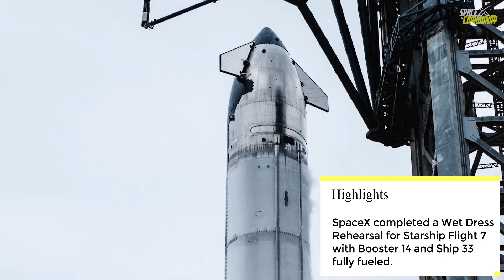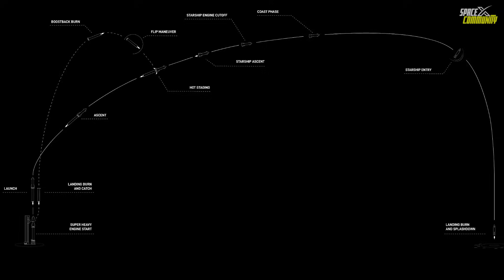SpaceX's Big Update on TODAY SpaceX Starship Flight 7 Launch With NEW UPGRADES AFTER WDR!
Many of you have been eager for a full update on upcoming SpaceX's Starship Super Heavy Flight 7. We haven't covered this in a while, but here's the latest: SpaceX has successfully completed the Wet Dress Rehearsal (WDR) for the seventh flight test. In this episode, we'll dive deep into what to expect from SpaceX's Starship Flight 7.
On January 9, 2025, SpaceX introduced the Starship Block 2, specifically Ship 33, to the Starbase launch site for the first time. This milestone marks a significant step toward the upcoming Flight 7, which is currently scheduled for no earlier than January 13, 2025, with a launch window opening at 11:00 p.m. ET. The preparation included a crucial Wet Dress Rehearsal yesterday, January 10th, where SpaceX simulated every aspect of the launch process, stopping just short of ignition. This rehearsal was conducted with both Booster 14 and Ship 33 fully fueled with liquid methane and oxygen, mimicking the conditions they would face on launch day. This comprehensive simulation not only tests the readiness of the launch infrastructure but also the performance of the spacecraft under full load conditions.
The Starship Block 2 represents a significant upgrade over its predecessors. With expanded tanks, the total propellant capacity has increased to 4,900 tons from the previous 4,500 tons, enhancing the rocket's performance and endurance. This increase in propellant capacity is pivotal for SpaceX's ambitions, including interplanetary travel and satellite deployment. The combined height of Booster 14 and Ship 33 stands at 123 meters, making this the tallest Starship configuration to date, thanks to an additional stainless-steel ring that adds roughly 2 meters to the structure. This not only enhances its aesthetic but also its functional capabilities, particularly in terms of payload and operational range.
The seventh flight of Starship is laden with critical objectives that are stepping stones for SpaceX's broader space exploration goals. One of the primary tasks is to test the structural integrity and operational enhancements of the Block 2 design. This includes testing the new positioning of upper wings and the robustness of the updated heat shield, both of which were partially tested in previous flights. The heat shield's performance is crucial for protecting the spacecraft during the intense heat of atmospheric re-entry.
Additionally, Flight 7 will see the deployment of 10 mock Starlink V3 satellites. These are not functional satellites but are designed to mimic the size and mass of the real ones to test the loading and release mechanisms. This test follows a suborbital trajectory, meaning the mock satellites will not enter into orbit but will instead re-enter and disintegrate in the atmosphere shortly after release, providing valuable data on the deployment process.
Ship 33 also features pins with thermal protection, which are set for future flight capture tests. Although these pins serve no structural purpose on this flight, they will help SpaceX assess damage from atmospheric reentry, laying groundwork for future missions where Starship could be caught in mid-air by the launch tower's "chopstick" arms. Elon Musk has indicated that the first such in-flight capture might occur during the eighth launch, depending on the outcomes of Flight 7.